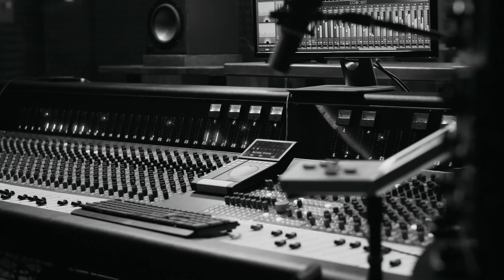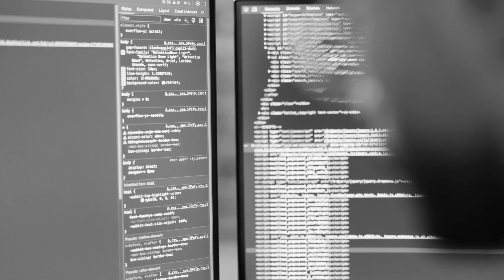BA/BSc (Hons) Game Design Degree at SAE UK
Learn how to design and develop next-level video games while advancing your game development and programming skills in 2 years rather than 3. Beat the competition by graduating industry-ready more quickly than at a traditional university – while saving money on course and accommodation fees too.

Across your 2 years at SAE, you’ll explore level design and narrative construction by completing real-world project briefs in a simulated games studio environment. You’ll gain advanced skills in industry-standard software packages, such as Unreal Engine 5, Unity 3D, Adobe Creative Suite, Autodesk Suite (Maya) and Visual Studio, plus expert proficiency in programming languages C# and C++.

Learn Game Design at one of our UK campuses: London, Liverpool, Leamington Spa, or Glasgow.